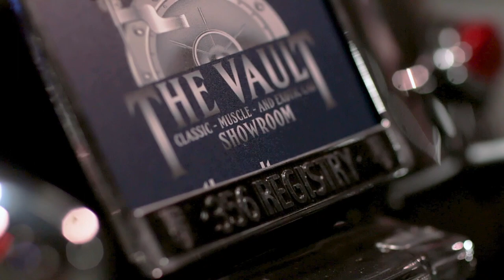4 - 1958 Porsche 356 1600 Cabriolet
The Watson Collection

Auction Assets Group and The Vault is proud to have been selected to offer his outstanding collection in this exclusive ONLINE ONLY Auction. This bow tie event is a must for any serious collector to attend.

Onsite Inspections can be made daily 9am to 5pm CST and by appointment on weekends and holidays.

1958 Porsche 356A 1600 S Cabriolet

BLACK EXTERIOR WITH BEAUTIFUL TAN RICH INTERIOR. FIRST YEAR OF THE "TYPE 2" DESIGNATION

CHASSIS NO. 150730
ENGINE NO. 82295
GEARBOX NO. 20790
PRICED NEW IN 1958 $2995.00
PRODUCTION #1382
PORSCHE CERTIFICATE OF AUTHENTICITY CONFIRMS IT "SUPER" PEDIGREE
1600 S 4 CYLINDER ENGINE PRODUCING 88 HORSEPOWER
1.6L "100 MPH MOTORING"